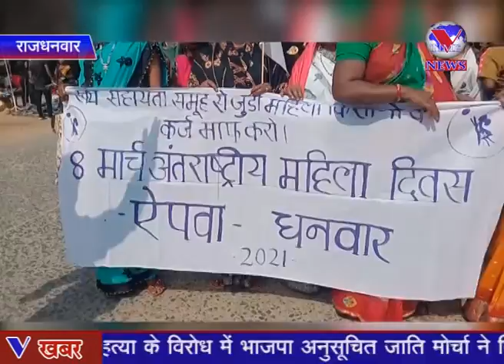महिला दिवस पर महिला इकाई ऐपवा ने मार्च निकालकर केंद्र और राज्य सरकार के खिलाफ जमकर नारे बाजी की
Rajdhanwar News, Jharkhand News